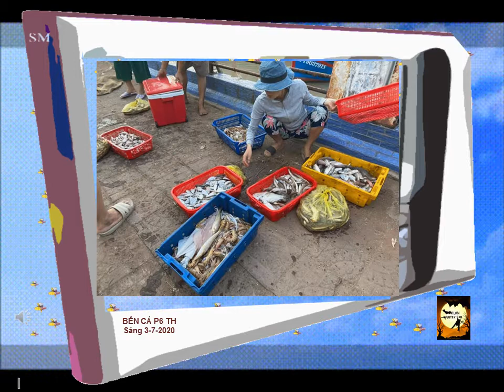Bến cá P6 TH sáng 3 7 2020 you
Ben cá